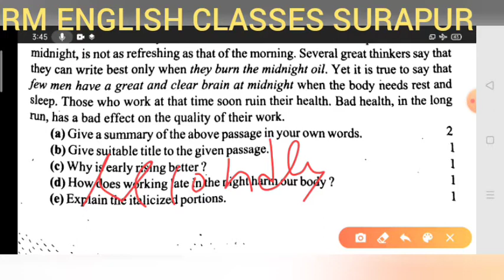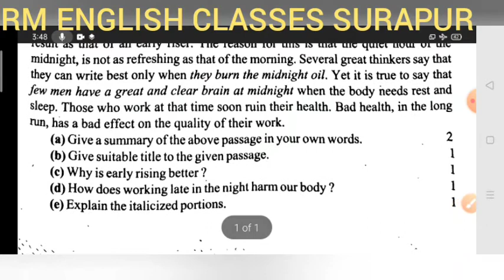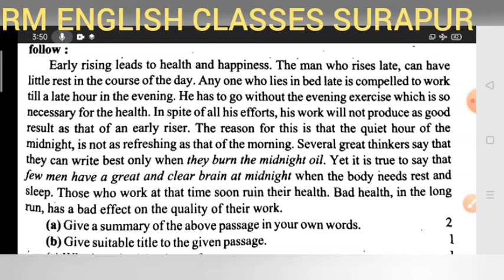M.Imp. Unseen Passage for Class XII U.P.Board 2021 asked in 2009,15,16 & 20 by Ramesh Sir Must watch